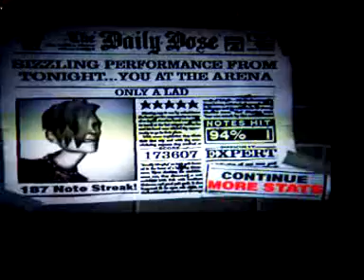GH80s - Only a Lad Expert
Guitar Hero Encore Rocks the 80's
Only a Lad as made famous by Oingo Boingo
Expert - 173,607 points